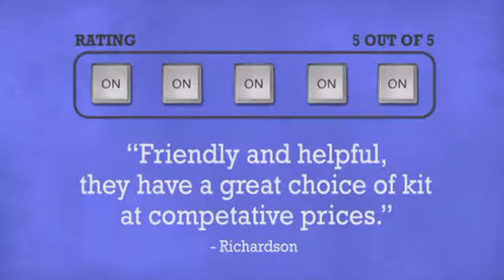Ultimax Support Arms per Pair - DJkit.com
For more information on the Ultimax Support Arms per Pair and to purchase from DJkit.com